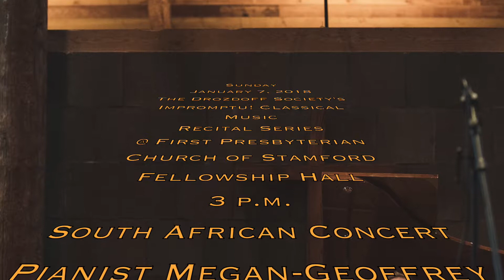Gumboots, by David Bruce, will be performed on January 7, 2018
A very exciting and unique program to greet the new year. New Haven's chamber ensemble, The Second Movement, David Perry, executive director, will perform Stamford-born composer David Bruce's composition "Gumboots," an homage to the slaves of South Africa's goldmines. When the mines flooded, their owners spared themselves the expense of pumping out the water, and instead gave the slaves Wellingtons -- e.g., "gumboots" to wade in; the workers were strictly forbidden from talking to one another, and developed a sophisticated language to communicate with each other by slapping their boots and chains, which in turn gave rise to what is now known as a joyous genre of dance called the gumboot dance. This 23-minute chamber work takes us from the darkness of slavery through to the joy and resilience of the dance.

This introduction to South Africa is intentional, because our concert pianist today is award-winning South African Megan-Geoffrey Prins, a doctoral candidate at the prestigious Cleveland Institute of Music, where he already earned his Masters with Antonio Pompa-Baldi.

Megan will finish the first half of our concert with an homage American laborers with Frederic Rzewski's Winnsboro Cotton Mill Blues, and -- and a complete change of genre and mood, will celebrate Russian Christmas in our second half with all All Russian Composers program of Lyapunov and Drozdoff.

THE SECOND MOVEMENT celebrates the evolving and expanding role of the musician in modern society by fully embracing the practices of music performance, education, and arts advocacy, so that we may create and nurture a musical community that reflects the diverse and equitable world in which we desire to live.

The Second Movement is and artist-led chamber music collective based in New Haven, Connecticut. For four years, we have nurtured innovative collaborations between professional musicians and under-resourced students, understanding that their rights to the arts will not be realized without direct action. Through a coordinated approach to individual instruction, interactive school performances, and approachable public concerts, we aim to diversify and expand the existing audience for classical music.

We know we must reach into the lives of people who are excluded from the classical music community, both as performers and audience members, in order to earn their trust. We go beyond the typical outreach model, engaging boldly and repeatedly with our students in their schools, ultimately teaching them to perform to a public audience. In this manner, we can use the arts as a vehicle help young people find their voice.

We select and perform music as a direct response to the inequity and prejudice that exists in our society with the aim of invigorating community participation in these issues. Music has a powerful ability to contribute an empathetic, humanizing voice to a world that hears the public discourse growing increasingly cold and divisive.